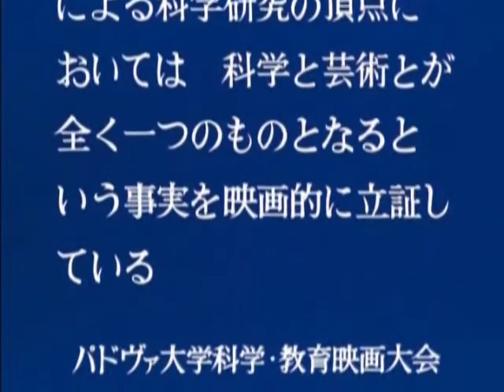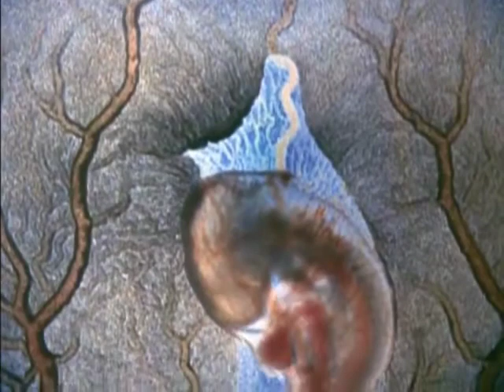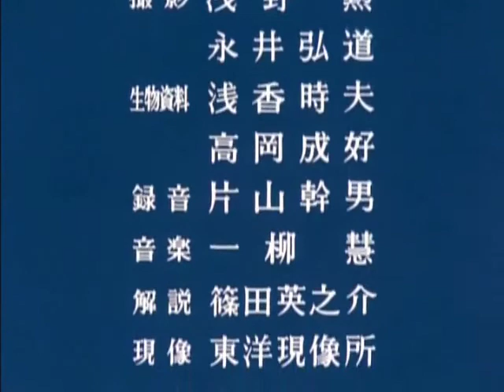Life is Born Planned and produced by Tokyo Cinema Co., Inc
Color 17min. (1963)
Planned and produced by Tokyo Cinema Co., Inc.

Award1963 ： Mainichi Film Awards, Educational Cultural Film Award
1963 ： 2nd Place in the Best Ten Short Films listings of Kinema Junpo
1963 ： University of Padova, Scientific and Educational Film Contest, Grand Prix Award
1964 ： Budapest International Science and Technology Film Festival, Grand Prix Award
1964 ： International Science Film Association, Athens Contest, Honorary Award
1964 ： Tokyo Educational Film Awards, Gold Award
1964 ： Science and Technology Film Festival, Award for Excellence

AbstractFor the creation of this film, the germinal disc of a fertilized chicken egg was taken out of the egg and incubated in a glass container. Through observation of the growth process using microscopic high-speed photography, this film shows the breathtaking phenomenon that is the birth of life. The film dynamically follows the process through which a discoidal embryo gradually forms the basic body shape.

説明